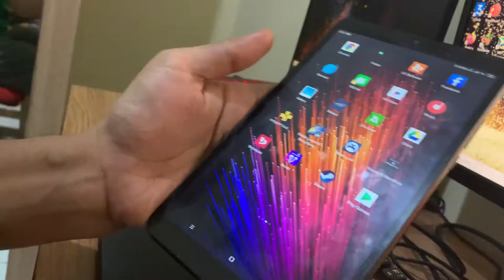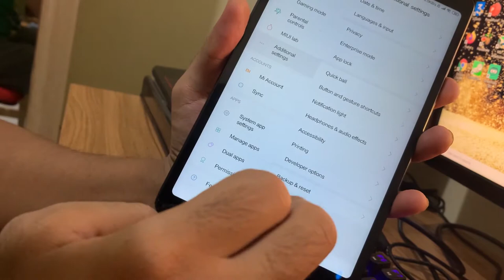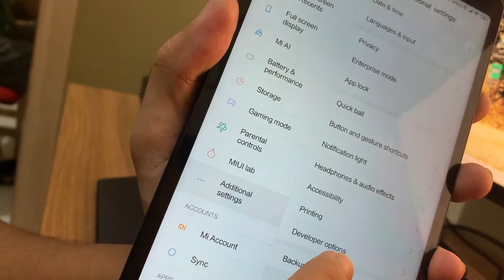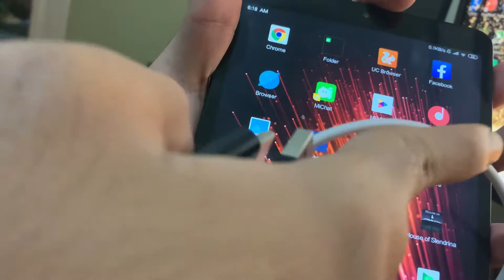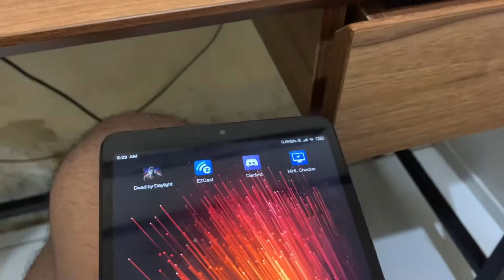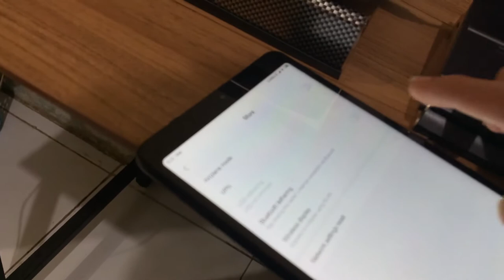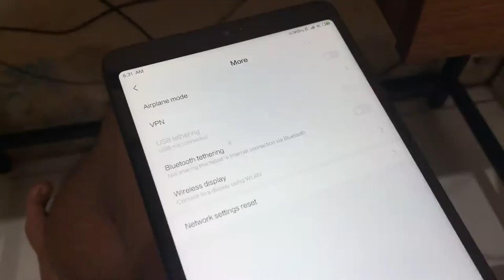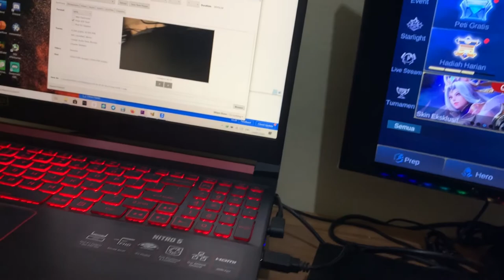Cara Mudah Membuat HP Kalian Yang Tdak Suport MHL Menjadi Suport MHL..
hallo bro saya mau berbagi cara membuat hape kalian otomatis bisa suport mhl dengan alat dan aplikasi di bawah ini,jadi kalian bisa menghubungkan device kalian yg gak suport MHL ke tv dan monitor bahkan ke ELGATO untuk rekam dan live streaming hp kalian

Link beli

ini link vidio untuk kalian yg hp nya suport mhl pakai alat ini karna sudah bisa buat netflix ya dan aplikasi berbayar lainya

moga bermanfaat salammmmmm